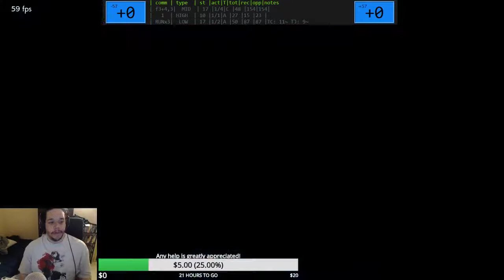Tekken 7 - Dragunov Move List Review Part 2